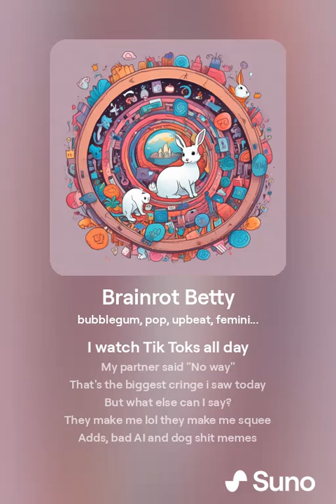Brainrot Betty by Brainrot Betty *AI Slop Song*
Made by SunoAI
I hate AI but it's free and I will not profit on it.